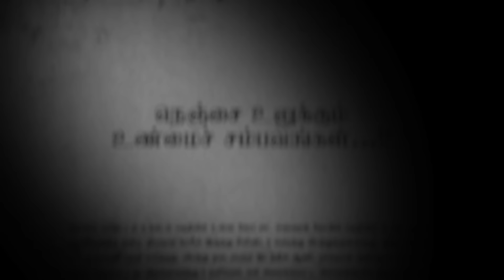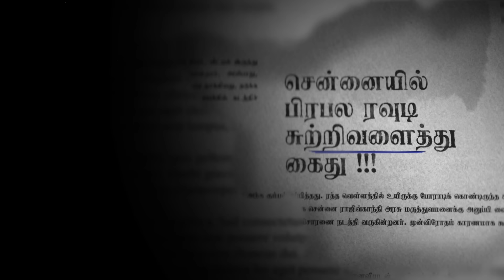தலை சுற்றவைக்கும் ஜெயிலரின் கதை | இந்த ஜெயிலருக்கு ரவுடிகள் Fansஆ! | G Ramachandran | Tada Rahim